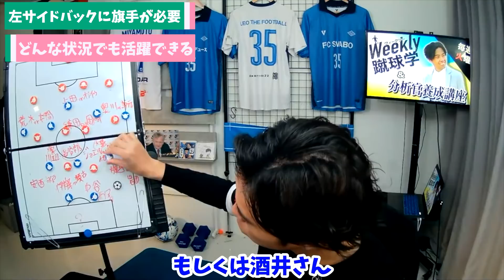【レオザ】旗手の凄さはドリブル？得点？実は〇〇です！活躍するのは予想通り！環境への適応力が素晴らしい【切り抜き】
サッカー日本代表について多くの方に知ってもらいたく、この放送をしております。

ED曲
【MV】最適解 /Leo the football

関連動画